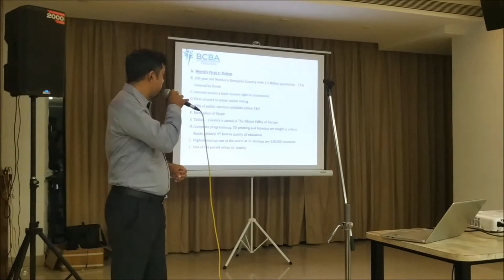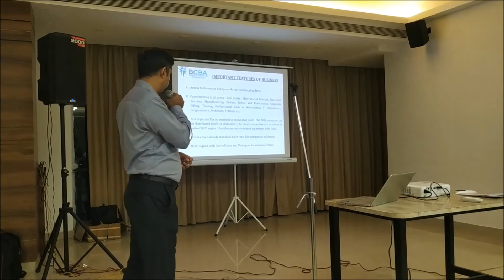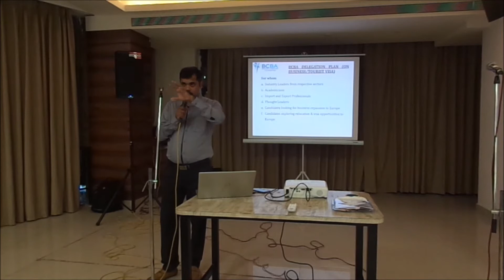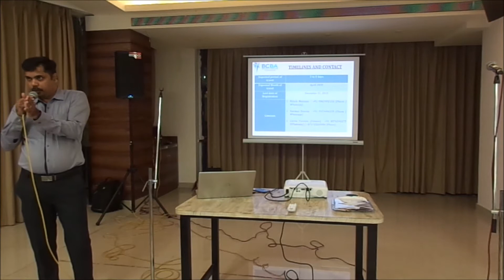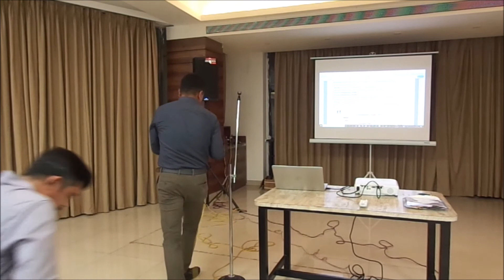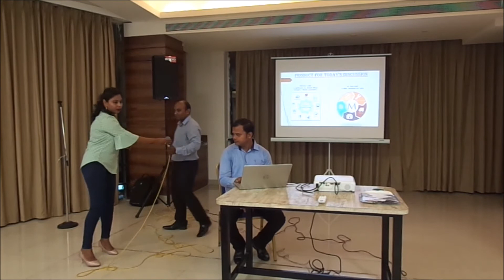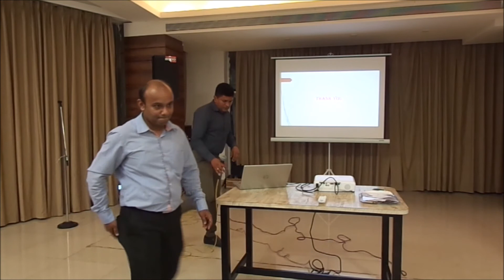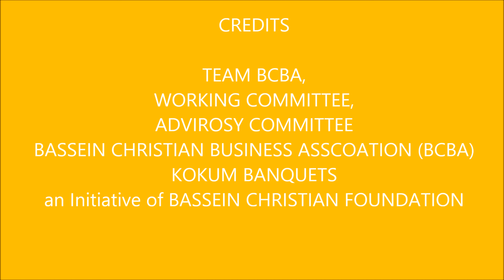BCBA's 38th Monthly Meeting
BCBA an Initiative of Bassein Christian Foundation, had our 38th Monthly meeting on 8th November at 6.00 pm at Bassein Banquets.

There are a lot of New Initiatives and Updates that we had to give to our members, we used this opportunity to talk through them.